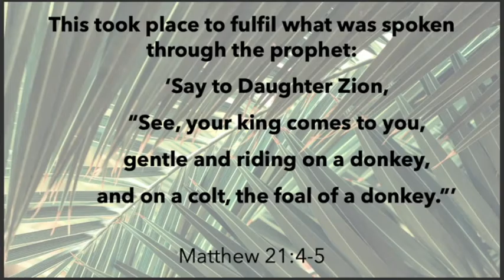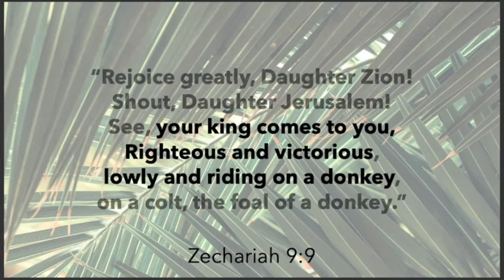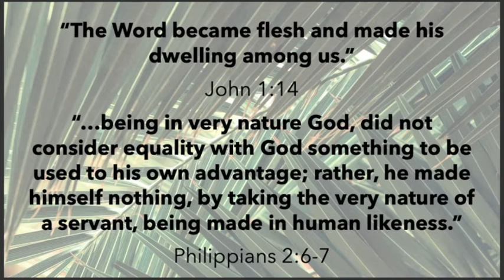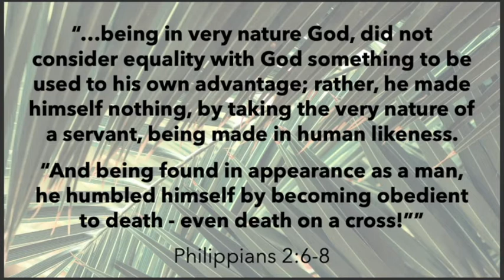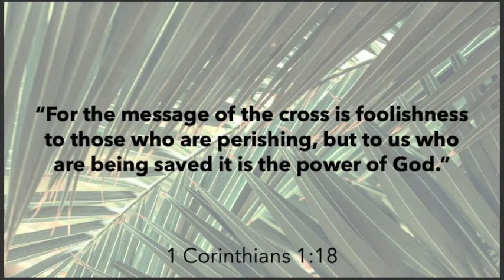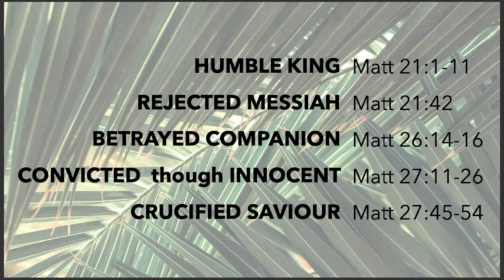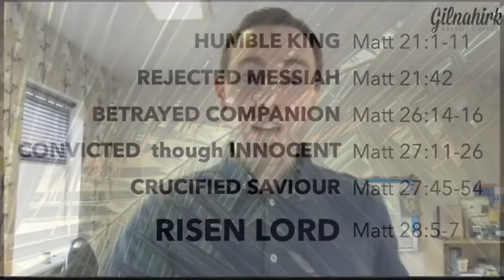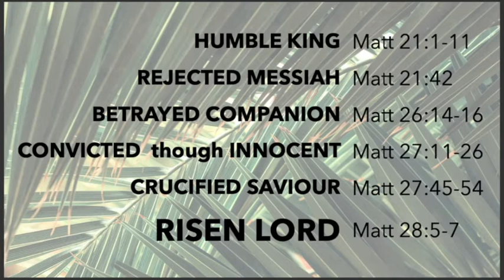Palm Sunday 5.4.20 Sermon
Join Drew as he leads us through Matthew 21:1-11 on Palm Sunday